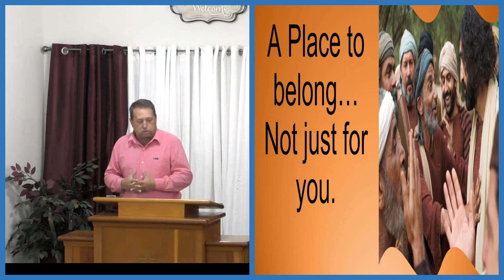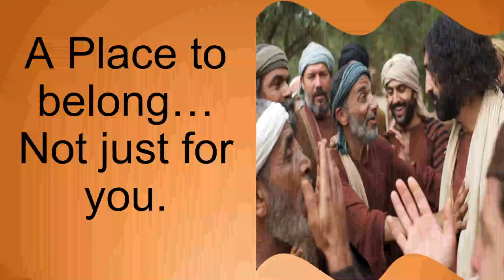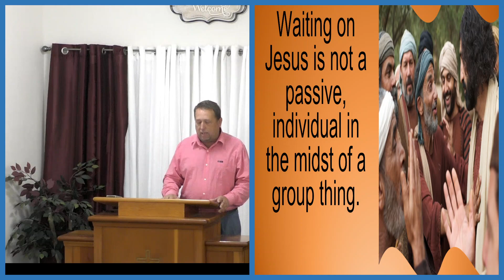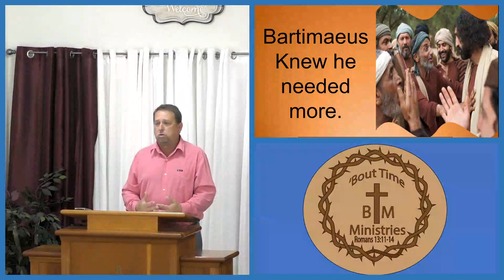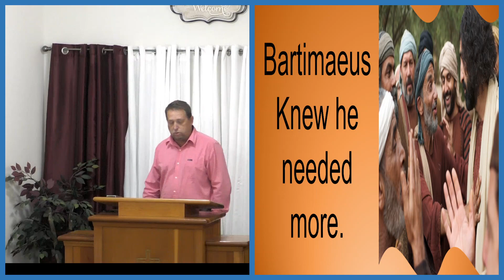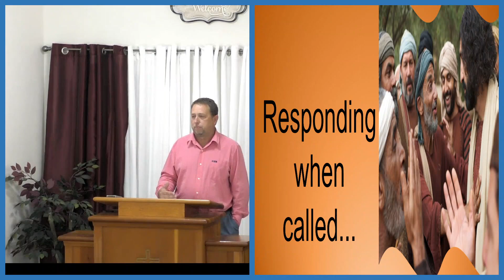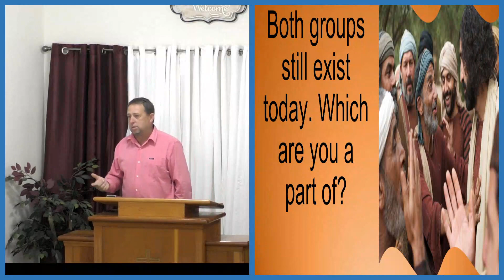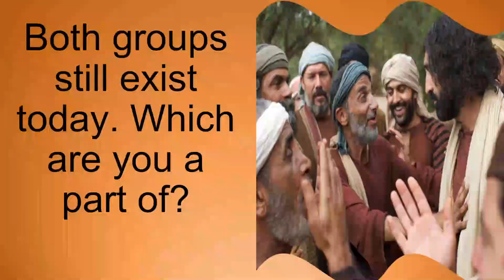a place to belong